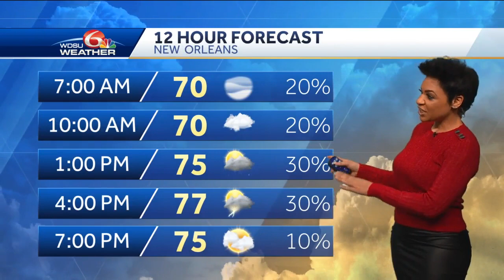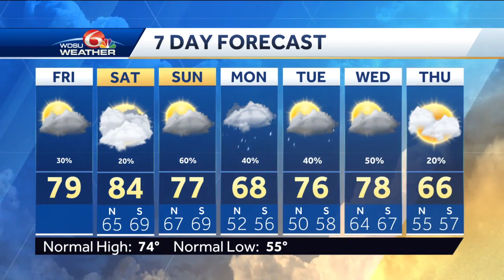Impact Day: Dense AM Fog, passing showers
A Dense Fog Advisory is effective until 10am for the lakes and coastal waters.